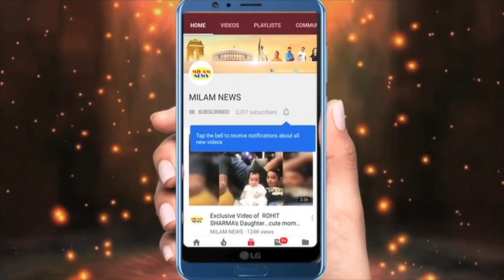पवन-अरु की पहली फिल्म ने कर दिया सबको पागल, जब फिल्म में पवन-अरुणीता का सीन दिखा तो सब शॉक्ड